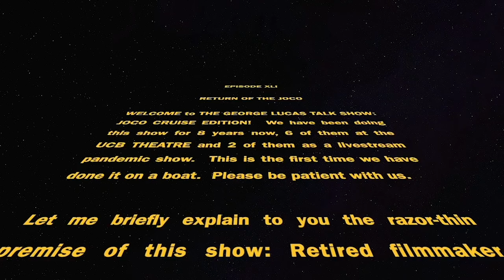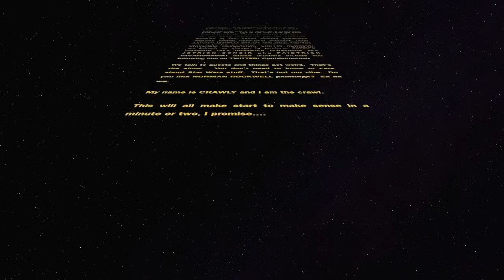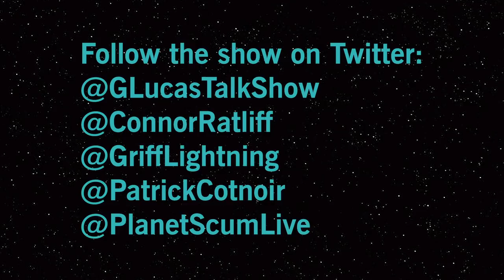The George Lucas Talk Show Ep XLI on THE 2022 JOCO CRUISE with Gail Simone, Shalewa Sharpe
EPISODE XLI

RETURN OF THE JOCO

Welcome To THE GEORGE LUCAS TALK SHOW: JOCO CRUISE EDITION, our first ever show on a boat.  Most of you are likely experiencing GLTS for the first time and to you we say, HELLO.

Here is what this is: Retired filmmaker GEORGE LUCAS (dead-eyed character actor CONNOR RATLIFF) and his talk show sidekick WATTO (ORKO on Netflix's MASTERS OF THE UNIVERSE: REVELATION, GRIFFIN NEWMAN) are joined, as always, by producer PATRICK COTNOIR (aka JOTRICK CONOIR aka BOATRICK FLOATNOIR aka CRUISETRICK SHIPNOIR) whose druthers include you following him on TWITTER: @patrickcotnoir

This was a UCB show for six years until the global pandemic transformed it into a livestream show, which has raised over $200,000 for various worthy causes.  They are very excited to be doing an in-person show again, on a great big boat.

My name is CRAWLY and I am the crawl.

It's okay if you still are unclear what this show is, but I think pretty soon you'll be like, "oh, so THAT'S what this is".